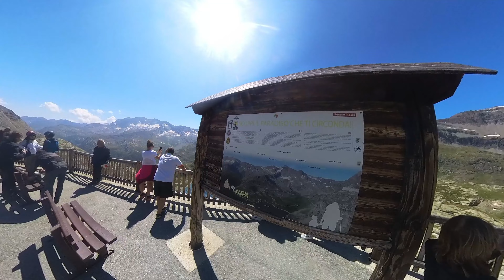A Spasso in Moto - Colle del Nivolet - 21.08.2024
Uno dei classici giri in moto in Piemonte, il Colle del Nivolet.
Squadra composta da Gabriele e Anna (Honda) e io e Giuly (Triumph) e con partenza dal lago D'Orta.
Per noi un giro di circa 380KM e 12 ore circa "da casa a casa" pause per rifornimento - colazione - pranzo - idratazione (birretta) - cambio batteria cam, comprese nel prezzo :-).

Non aggiungo niente di più di quanto commentato nel video, quindi buona visione e buon giro da quelle parti perché è altamente consigliato.